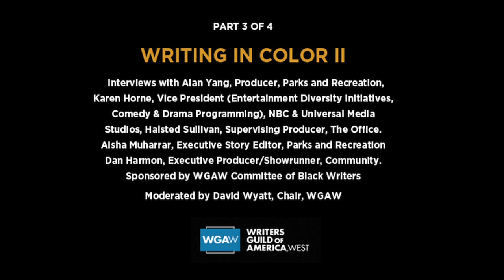Writing in Color, 3 of 4: Dan Harmon on why he's obsessed with race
The Writers Guild of America, West Committee of Black Writers presents this part 3 of this 4-part panel discussion with TV comedy writers Dan Harmon ("Community'), Alan Yang ("Parks & Recreation"), Aisha Muharrar ("Parks & Recreation"), Halsted Sullivan ("The Office"), and network executive Karen Horne (NBC & Universal Media Studios), moderated by WGAW Committee of Black Writers chair David Wyatt.

In this episode, "Community" creator/showrunner Dan Harmon discusses why he's obssesed with race.